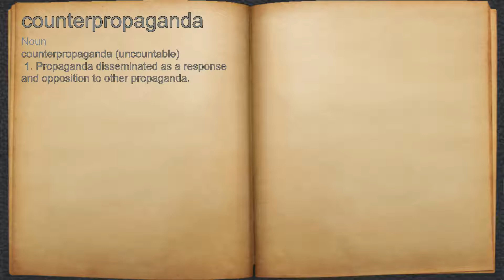What does counterpropaganda mean?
A spoken definition of counterpropaganda.

Intro Sound:
Typewriter - Tamskp